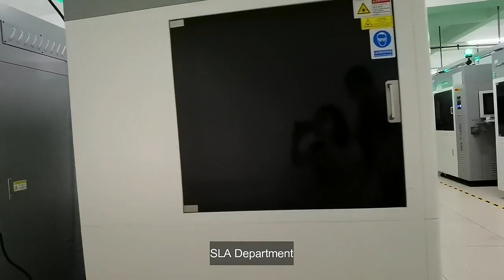What Machines does fohan have for 3d printing services ?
Sla: for Resin materials
MJF:PA11,PA12 Nylon materials
SLS: PA2200 White Nylon ,TPU materials
SLM:Titanium alloy(TC4),Aluminum alloy(AISi10Mg),Stainless steel 316 materials